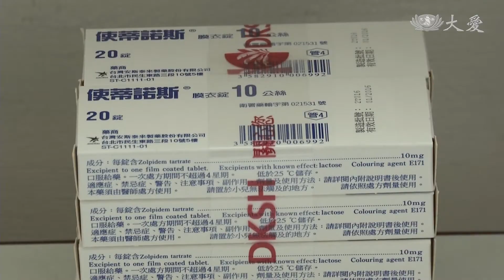歲末藥櫃大掃除 台灣人一年丟193公噸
年前大掃除，很多人會把沒吃完或者過期的藥清出來，但千萬要留意，管制類藥品千萬不能當作一般廢棄物處理，像是化療藥、麻醉藥，甚至是胰島素等賀爾蒙針劑，必須要送回處方醫院或藥局，統一銷回，如果隨意丟棄的話，不只可能被其他人誤用，更可能造成環境汙染。

一袋又一袋，裡面裝的都是過期的藥品，目測就有上百顆，年前大掃除，藥物的回收量高得嚇人。

藥師 沈采穎：「每個月大概至少都有半箱到一箱的廢棄(藥)物的丟棄，慢性病的藥或是家裡的常備藥、抗生素的藥膏、外用藥等等，其實也應該看看它的效期，基本上藥膏大概打開大概半年，如果沒有用的話就應該要丟棄，免得造成一些續發性的感染。」

過期藥不能再用，更怕被其他人誤用，尤其五大類管制藥品，包含化療、安眠藥，甚至是賀爾蒙針劑等等，都不能當作一般垃圾處理，得送回藥局統一銷毀。

食藥署管藥組科長 鄧書芳：「管制藥品因為它有習慣性依賴性，剩餘的藥品就拿到藥局去回收，以免會有誤用的狀況。」

根據藥師公會統計，台灣每年丟棄大約193公噸的藥品，將近5億顆，其中以慢性病用藥居多，最大的原因是很多人拿了藥卻不吃。

藥師 沈采穎：「看病不一定要拿藥，如果你沒有吃的話，一定要據實告訴醫生，像血糖藥，他沒吃，血糖又一直高，醫生就一直加藥，就是有碰到這種案例。」

除了不過度領藥，藥師更提醒，過期藥品不能食用，如果不確定自己領到的是不是管制藥品，可以統一拿回藥局處理，避免隨意丟棄，汙染環境。

高宜鈴 鄧應忠 台北報導